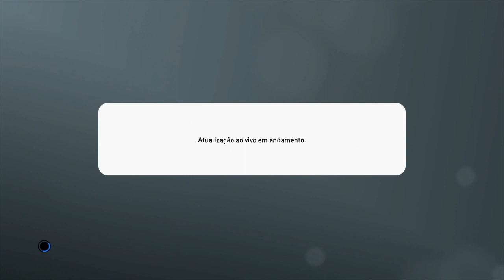DICA: COMO COMPARTILHAR JOGOS DO PS4 ONLINE!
Através do SHARE PLAY, você pode compartilhar seus jogos de PS4 com seus amigos online!

ENTRE EM CONTATO COM A GENTE:

Cadastre agora!